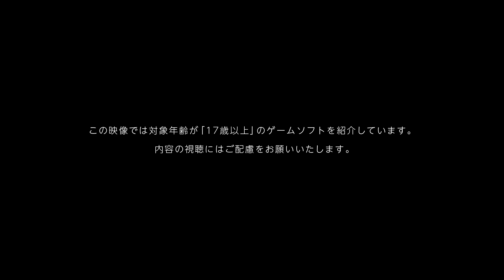《尼爾 自動人形 The End of YoRHa Edition》遊戲預告 NieR Automata The End of YoRHa Edition - Official Trailer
《尼爾自動人形 The End of YoRHa Edition》遊戲預告 NieR Automata The End of YoRHa Edition - Official Trailer。